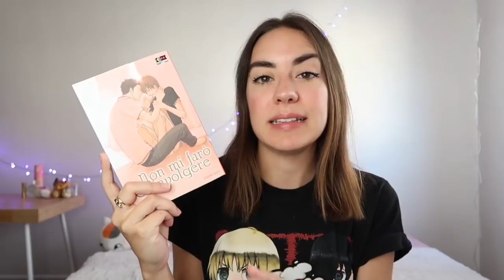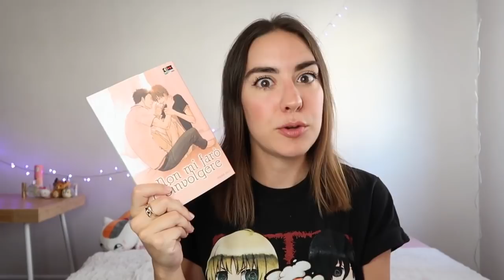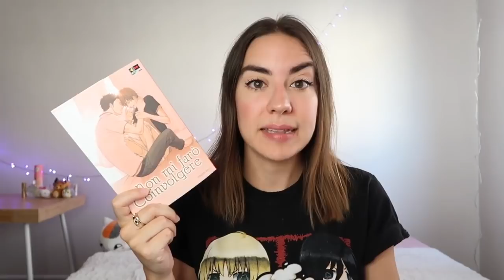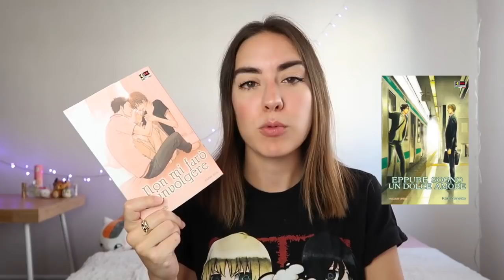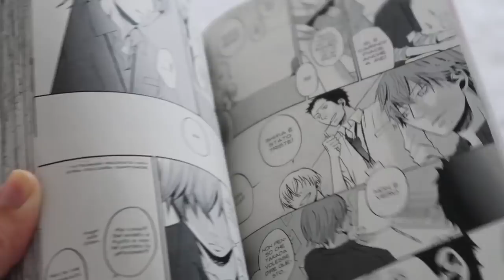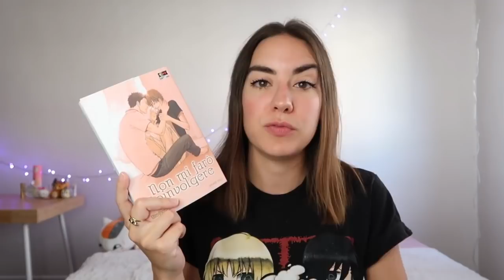Boy's Love: da cosa iniziare?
Oggi vi consiglio quattro fumetti secondo me ideali per iniziare ad approcciarsi al mondo dei Boy's Love manga.

Manga citati

"Solo i fiori sanno" Rihito Takarai

"Non mi farò coinvolgere" You Yoneda

"Eppure sogno un dolce amore" You Yoneda

"Qualia under the snow" Kii Kanna